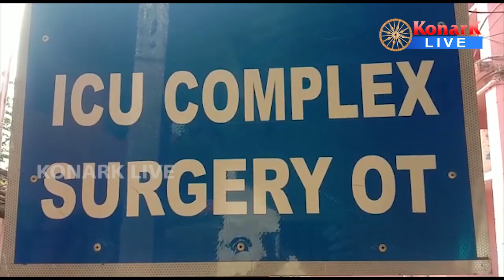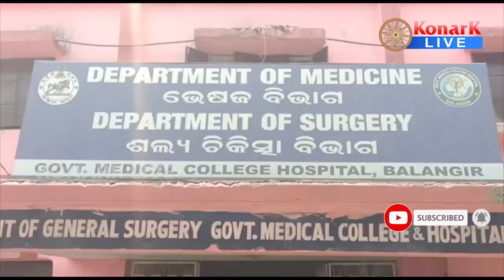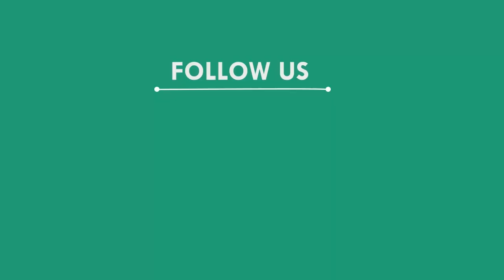ଟିକା ନେବାପରେ ବୃଦ୍ଧା ଗୁରୁତର; ପରିବାର ପକ୍ଷରୁ ଅଭିଯୋଗ, ବଲାଙ୍ଗୀର || BALANGIR NEWS